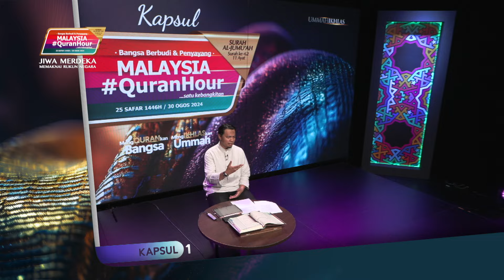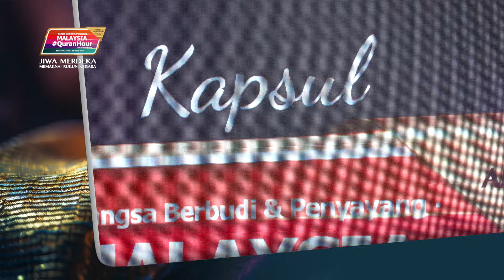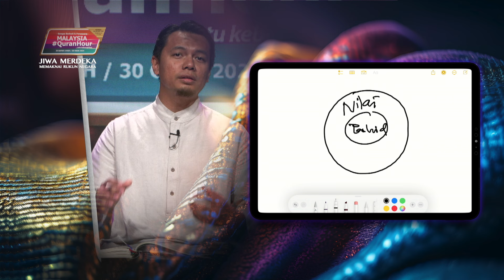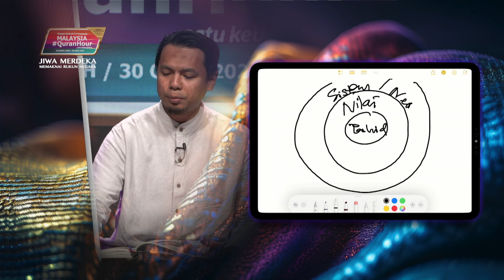Kapsul 1 - Malaysia QuranHour 2024: Erti kemerdekaan daripada kisah Rib’iyy Bin Amir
25 HARI LAGI MENJELANG MALAYSIA

Kita sering mendengar laungan “Merdeka, Merdeka, Merdeka” tatkala hari kemerdekaan disambut. Tetapi apakah maksud sebenar kemerdekaan di sisi Islam?

Jom tonton video ini untuk dengarkan kisah Rib’i Ibn Amir berkenaan erti kemerdekaan.

Follow Facebook QuranHour agar anda tidak terlepas untuk menonton kapsul ini

Malaysia
Ummah